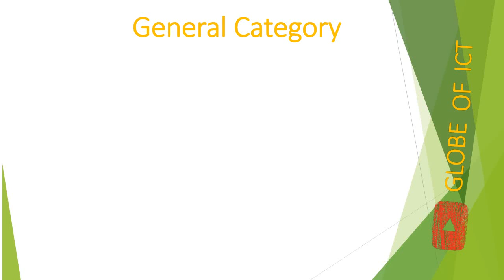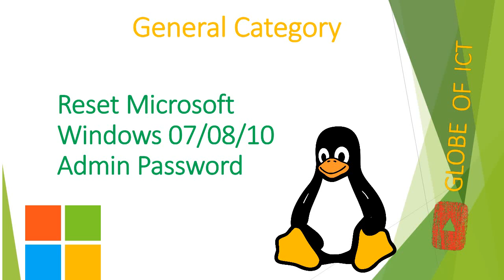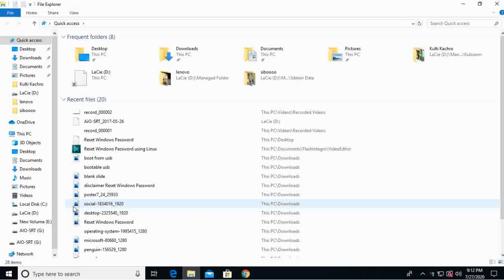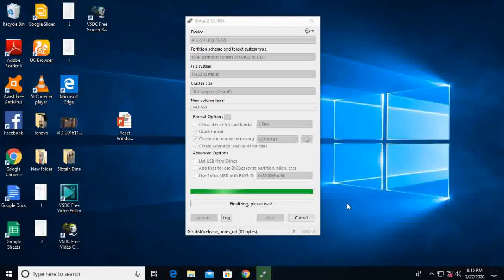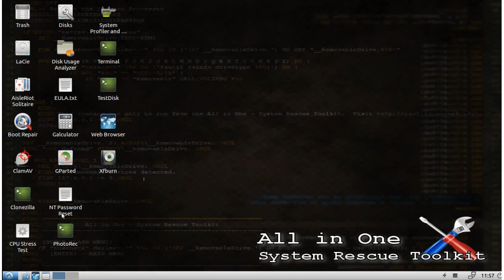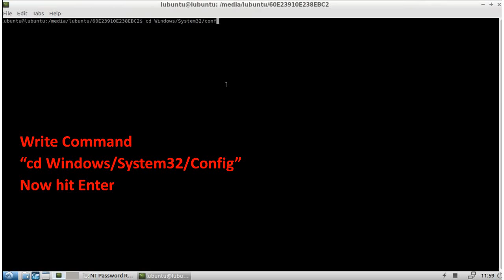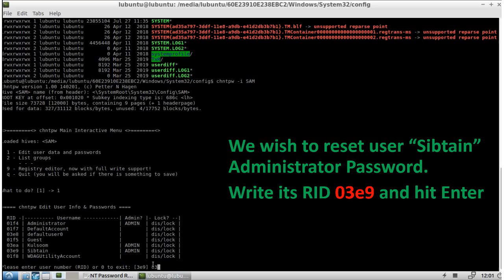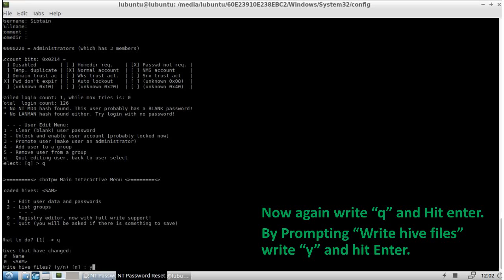Reset Windows Password using Linux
This is my General IT Skill Lecture "Reset Windows Admin Password" from "General Category" course. My aim is to provide Online education through YouTube to those Students who are from backward areas of Pakistan or who cannot get good Computer Education. Definitely these Lectures would spark their interest of learning the Computer. I am trying to make very easy lectures, as Students can pick the words and understand them well. In this video last I have given an Assignment of Same Practical to perform at home. If you are mistaking than you could repeat the lecture and remove those mistakes easily. Meanwhile every student can ask Questions regarding lectures in comment section. I surely would answer every individual student.
I would made lecture on Basic to Expert level course. There would be following courses and more
1. How Computer Works
2. Basic Computer Networking
3. Basic Microsoft Operating System
4. Basic Linux Operating
5. CCNA
6. MCSA
7. RHSA etc